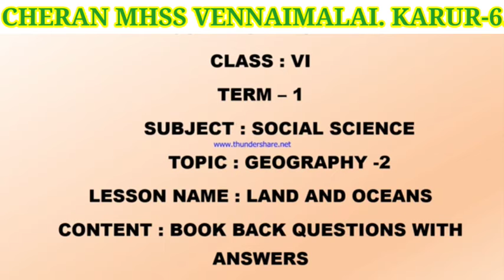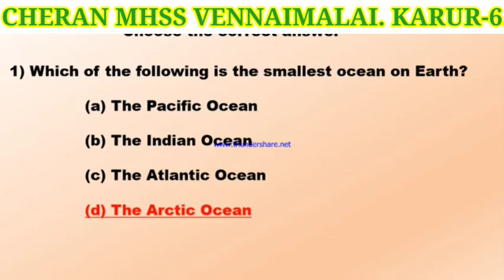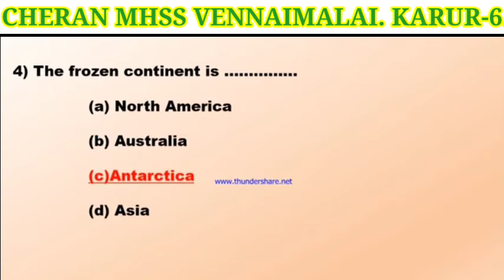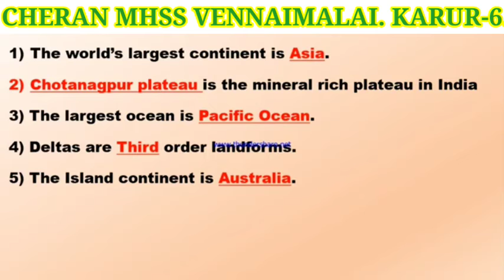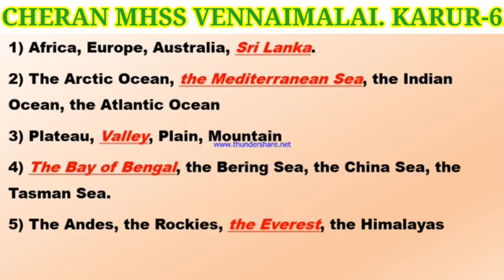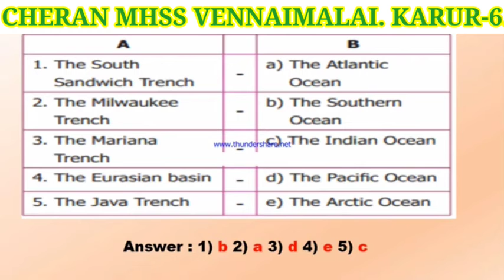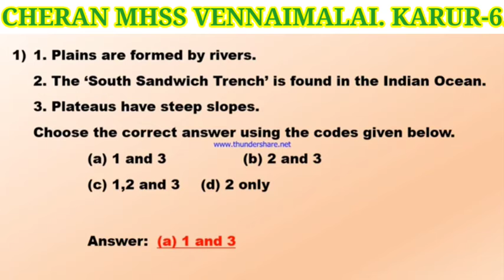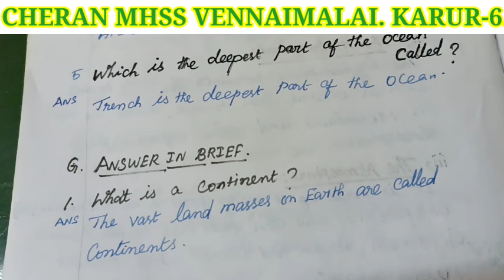6 STD SOCIAL SCIENCE VIDEO (Geography) lesson-2.